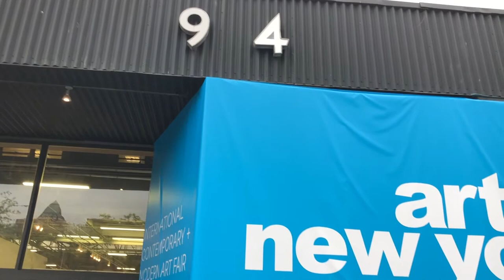Saphira & Ventura Gallery - Art New York/Context New York 2018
Artists Featured:
Ali Esmailipour, Elka Leonard, John Paul Duray, Neil Kerman, Mkrtich Mazmanian, Monica Sarmiento, Philipp Rudolf Humm, Soonik Kwon